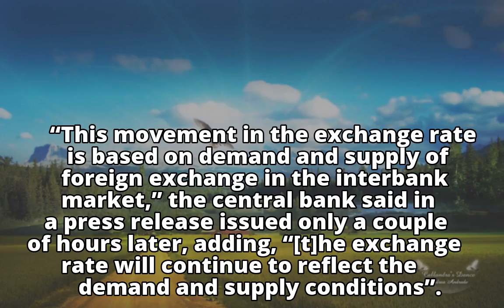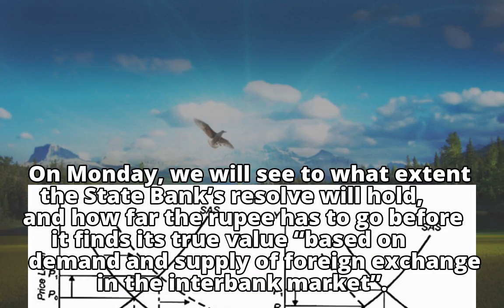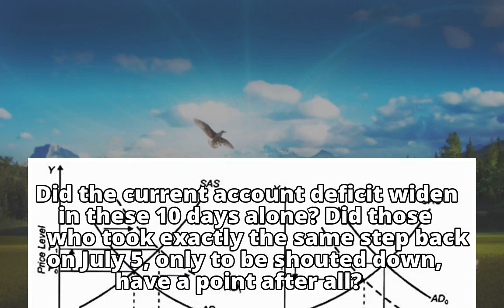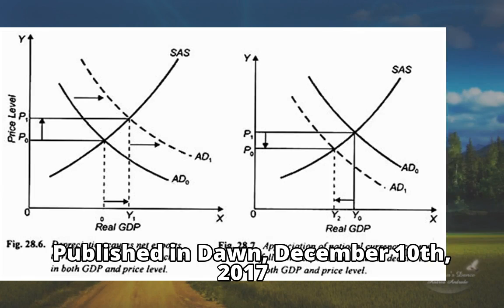Exchange rate depreciation